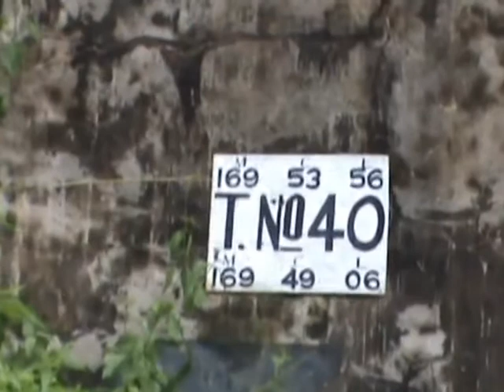Nine Arch Bridge - Demodara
One of the Civil Engineering Marvels in Upcountry Railway Line between Ella and Demodara Railway Stations in Sri Lanka. This bridge is built using stones and bricks without any steel or concrete.